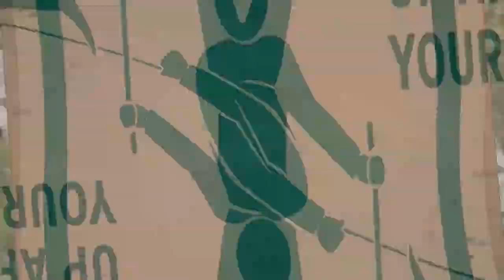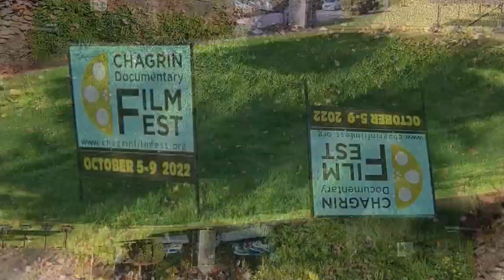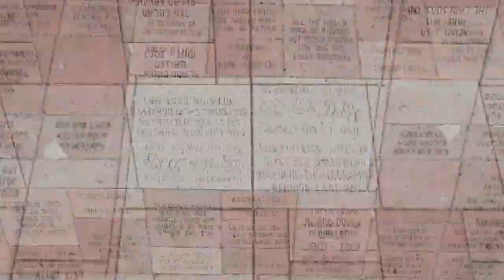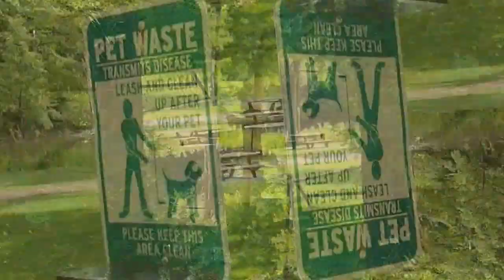Taking In The Sights - Holder The Weimaraner in Chagrin Falls Autumn 2022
A collage of Holder in Chagrin Falls this autumn is set to "Taking In The Sights" by Jason White + Eric Meany (recorded at H.O.T.T.S. in Cleveland on November 12th 1994).